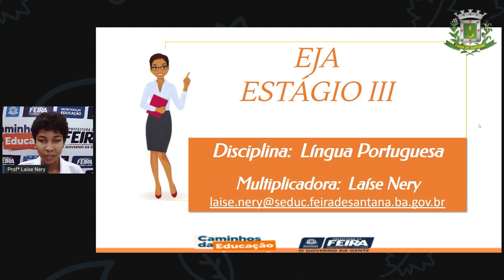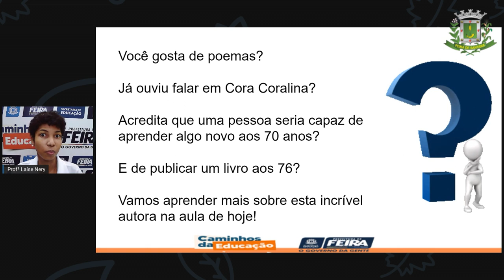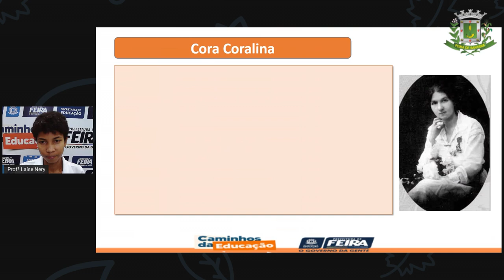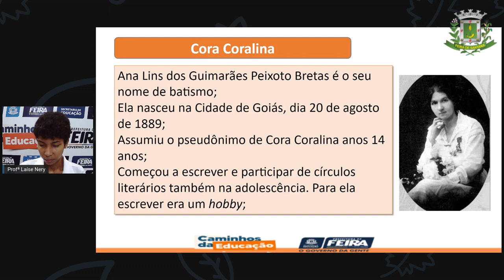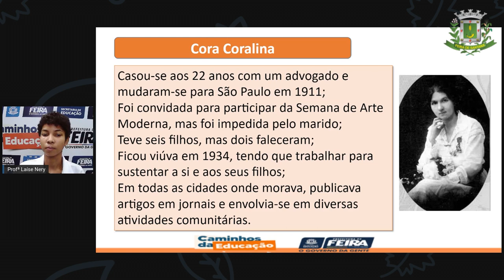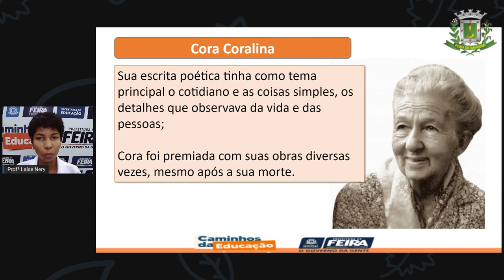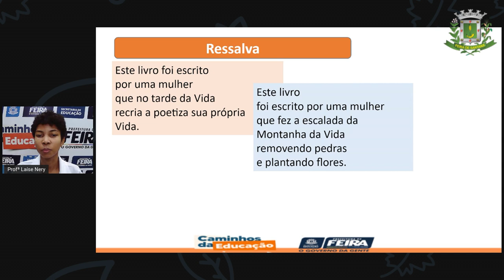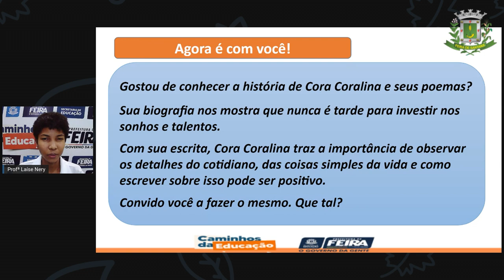1º SEG ESTÁG III AULA 32 PORT Poemas de Cora Coralina LAÍSE